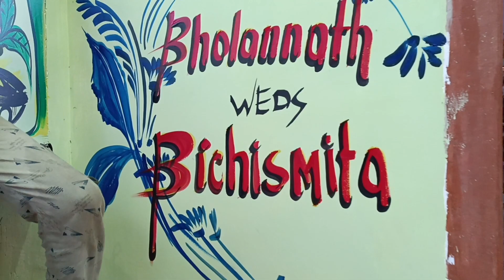Odia marriage 24/4/2023|Best Odia marriage video|Bholanath & Bichismita|Traditional Hindu Marriage